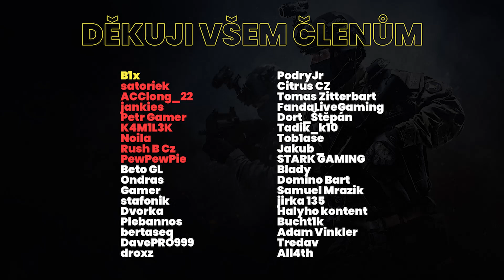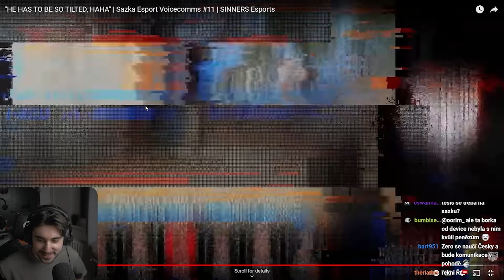BEST OF SINNERS | CS:GO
10 nejlepších momentů CS:GO týmu SINNERS. Dej lajk a napiš, jaký tým udělat příště :)